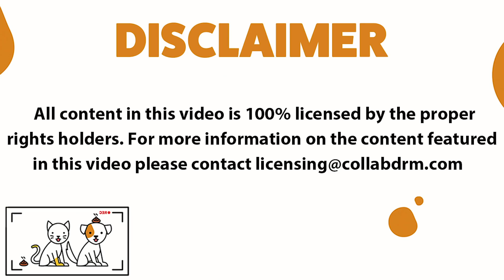Amazing Insects | Funny Pet Videos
All content is used with appropriate licenses from CollabDRM and Vin Di Bona Productions.

Funny Pet Videos brings you the best cute animal compilations, try not to laugh challenges, fails, wins, and hilarious viral videos.  We feature dogs, cats, horses, pigs, lions, lizards, rodents, bugs, spiders, tigers, kittens, puppies, squirrels, foxes, and more in the best new dank memes, funny clips, and you laugh you lose challenges and create collective of funny pets, life awesome moments, and epic wins.

Not content with only one platform, we’re committed to montages from Vine, Twitter, Instagram, Facebook, Snapchat, and Musically.  Sit back and enjoy a veritable fail army: kids fails, animal fails, girl fails, trampoline fails, car fails, on the job fails, old people fails, school fails, water fails, prank fails and pranks gone wrong, and more!

Life Awesome

CoVines / CoViners